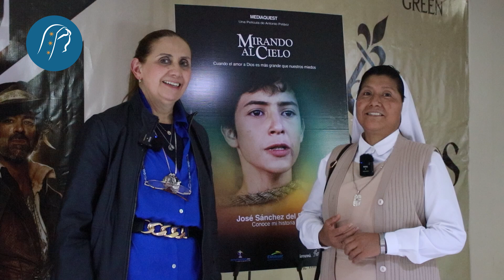Entrevista premier (Mirando al Cielo) - Hna. Roberta Estrada Cruz